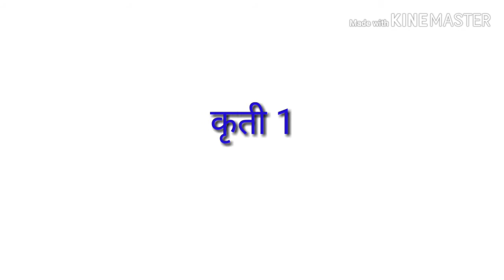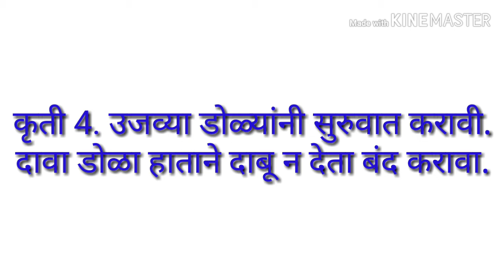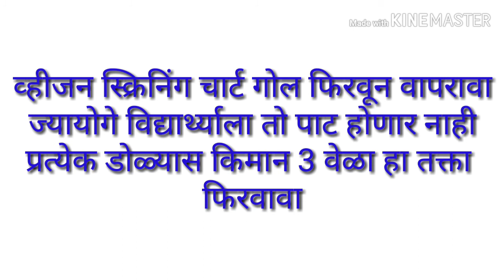व्हिजन स्क्रिनिंग !! नजर तपासणे !! School vision screening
School vision screening